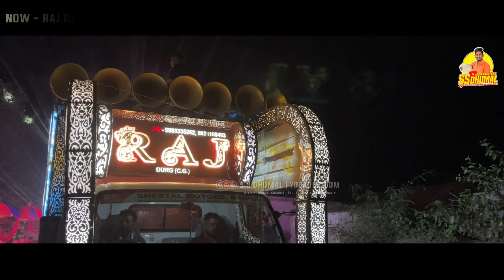Sher Dhun नंबर 1 मास्टर के 🤩 अंदाज पे Sher Baja | Sher Baja Dhumal | Keyboard | Raj Dhumal Durg